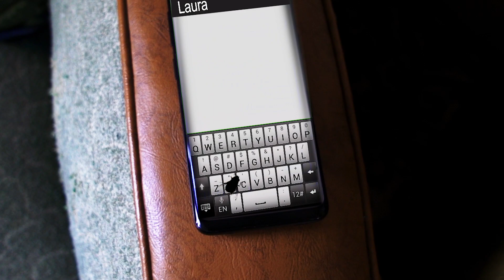Dette er Fluemannen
Det er det